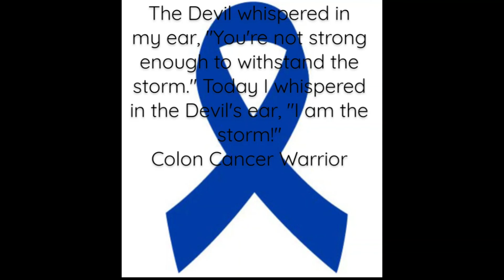My Colon Cancer Journey pt. 7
Last chemo session and finally seeing the surgeon again.